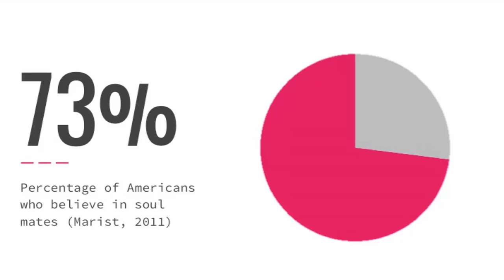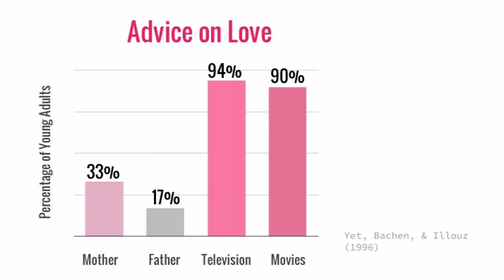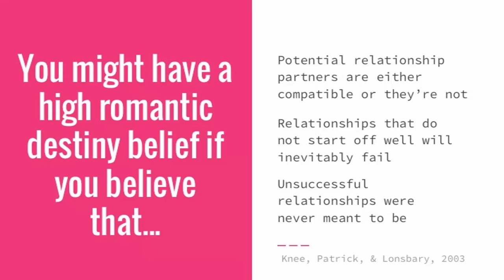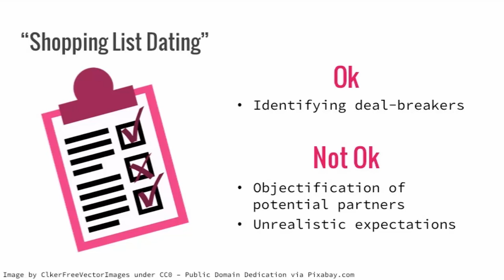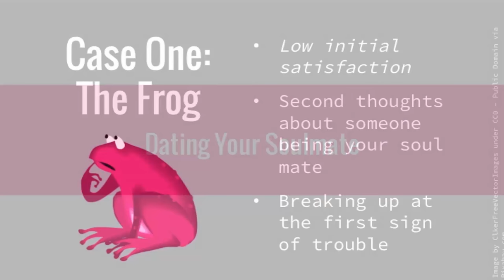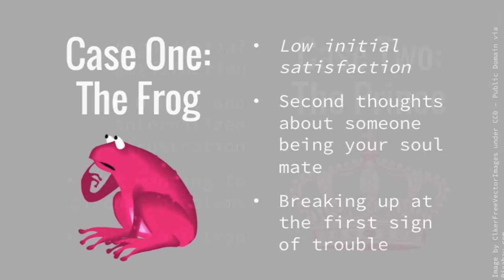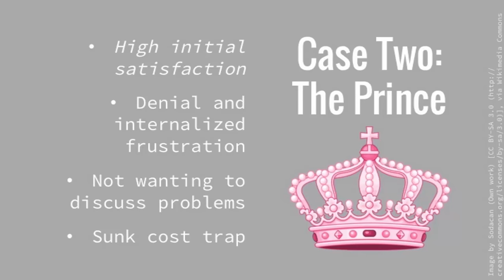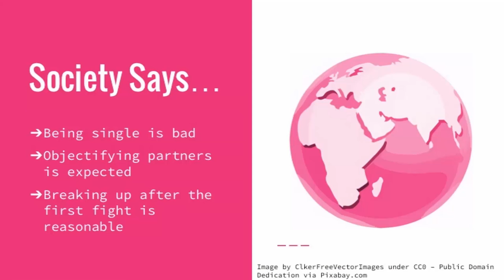Soulmates: The World's Worst Love Advice | Brittany Smale | TEDxMcMasterU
The notion of soulmates has been perpetuated in our society long before we first started to consider finding one for ourselves. It’s an inescapable premise, colouring the fanfare of dating advertisements and TV shows everywhere around us. And yet, what if this idea that we have a soulmate is actually not only decreasing the likelihood of finding a healthy relationship, but destroying our relationships once we’re in them? Brittany Smale tells us why it’s about time to stop saying, “It just wasn’t meant to be,” once and for all.